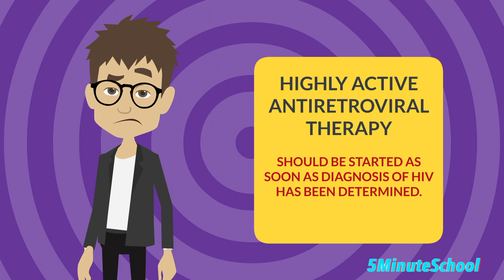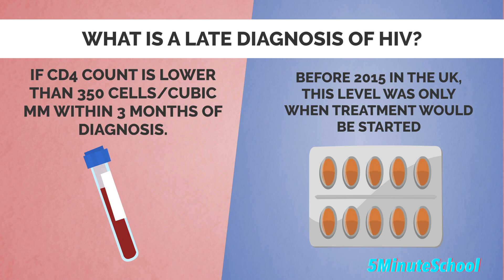HOW EARLY DETECTION OF HIV COULD SAVE YOUR LIFE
Here are some products that may help you:

HIV Self Test
Facts about HIV and AIDS

🏆My Goal🏆